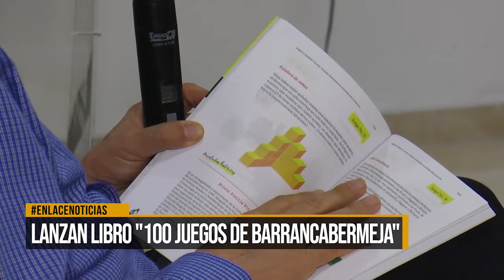Lanzan libro "100 juegos de Barrancabermeja"